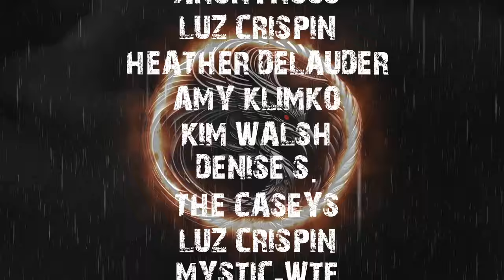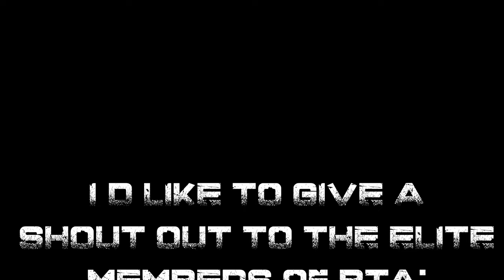TRUE CREEPY BACKWOODS STORIES | RAIN SOUNDS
TIME STAMPS-
INTRO- 00:00
S1- 1:15
S2- 4:20
S3- 16:25
S4- 29:53
S5- 40:23
S6- 46:05
S7- 55:23
OUTRO- 1:00:12